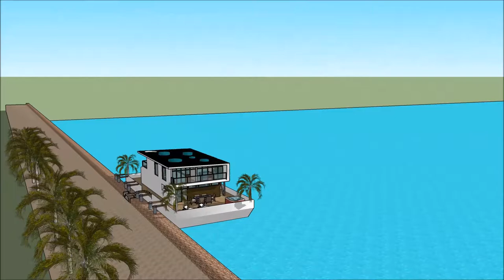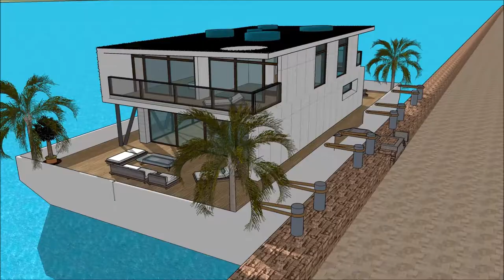طراحییوتیوب هندی معماری خانه پرستاری عمارت مجلل دانیال معمار خانه ناتیلوس یوتیوب حمیرا with aquati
The floating house villa houseboatzania launching an innovative high-end luxury yacht floating house villa mansion home design potentially as a display of exhibition of the طراحییوتیوب هندی معماری خانه پرستاری عمارت مجلل دانیال معمار خانه ناتیلوس یوتیوب حمیرا   with aquati.

The collection of the Floating house villa houseboatzania concept of طراحییوتیوب هندی معماری خانه پرستاری عمارت مجلل دانیال معمار خانه ناتیلوس یوتیوب حمیرا   with aquati consists of high luxury and architectural art pieces in minimalism combined with living on the waterfront of the harbour.

The floating house villa mansion yacht design has the basis to sustain living with high standards and contemporary structural design طراحییوتیوب هندی معماری خانه پرستاری عمارت مجلل دانیال معمار خانه ناتیلوس یوتیوب حمیرا   with aquati with numerous of prospects for excessive living and celebrating the desire of life worldwide: